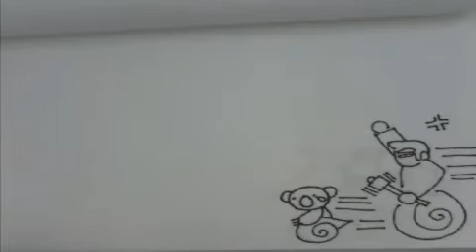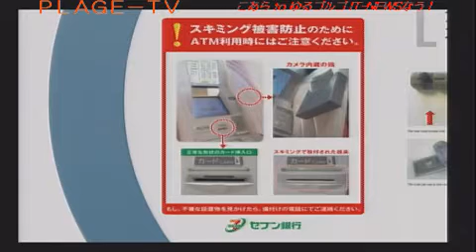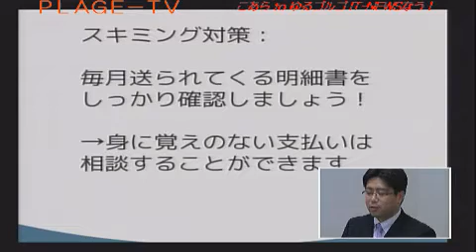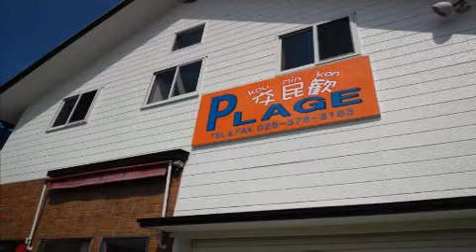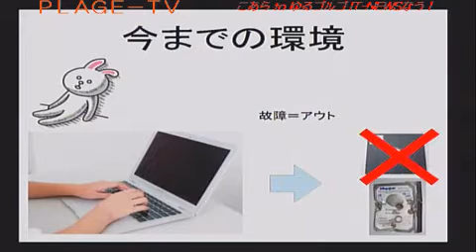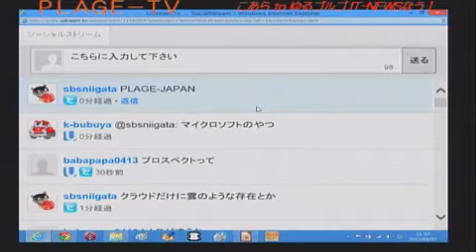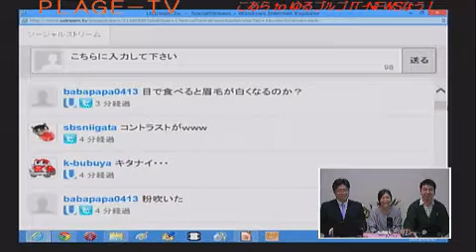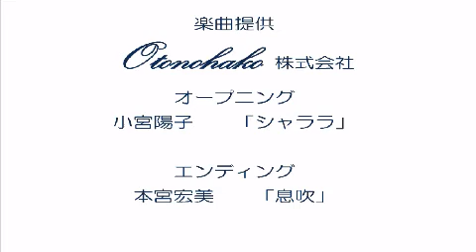こあら to ゆるゴルゴ IT-NEWSなう！Vol.29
PLAGE-TV定期配信の目玉番組です。毎週、「旬」なＩＴネタを、ＭＣ池口清秀さん、解説さとう智明さんが分かりやすく解説してくれます。「ゆるゴルゴさとうのスイーツ・コーナー」では、新潟市にあるスイーツ専門店とっておきの商品をご紹介しています。もちろん、実食解説付きですよ！